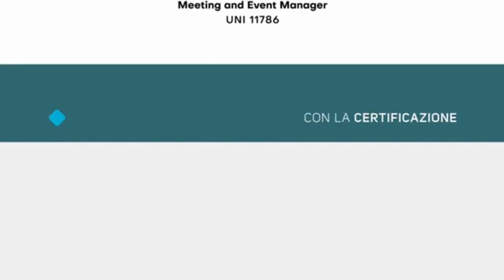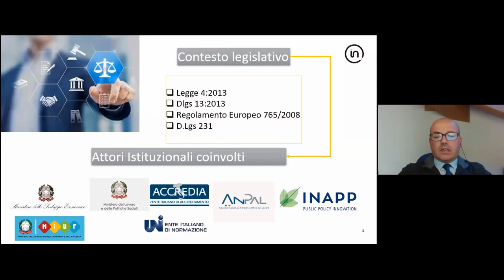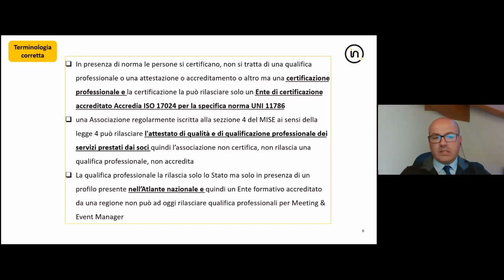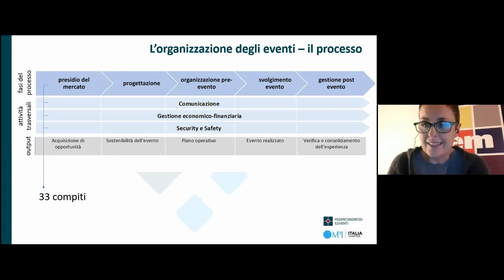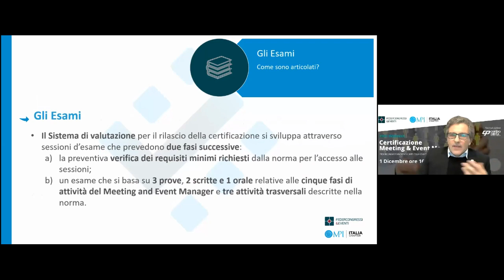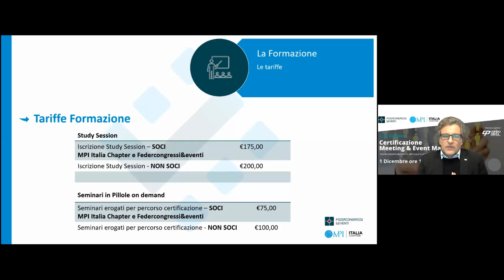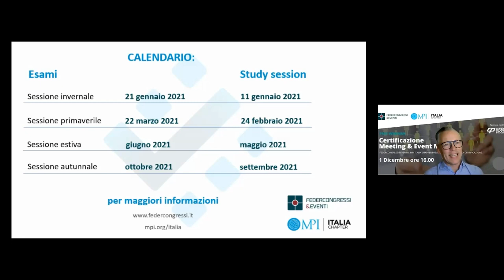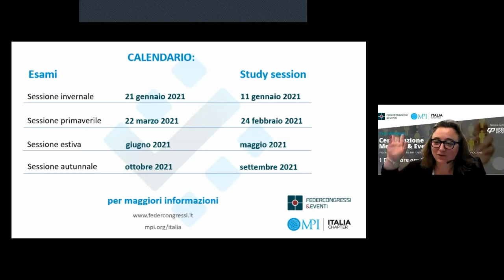Webinar di presentazione 'Certificazione del Meeting & Event Manager'